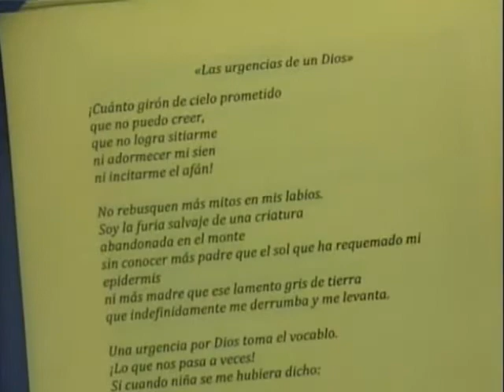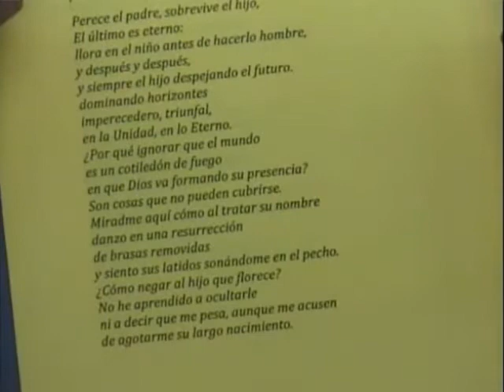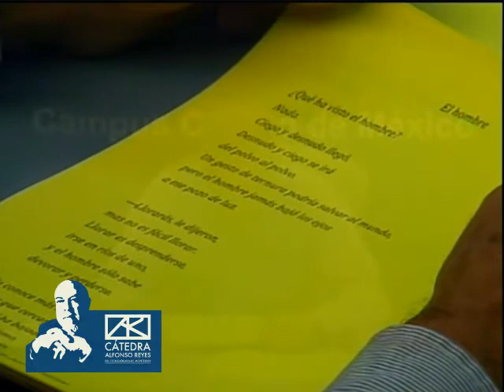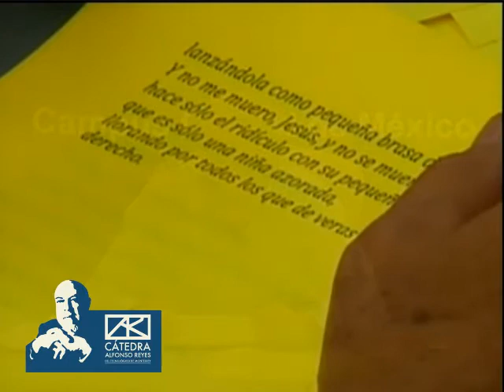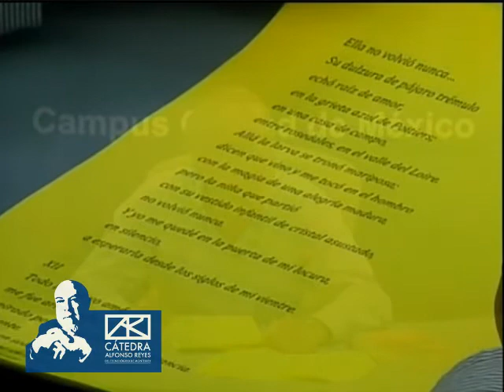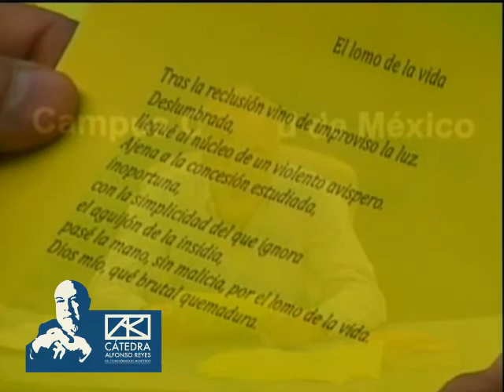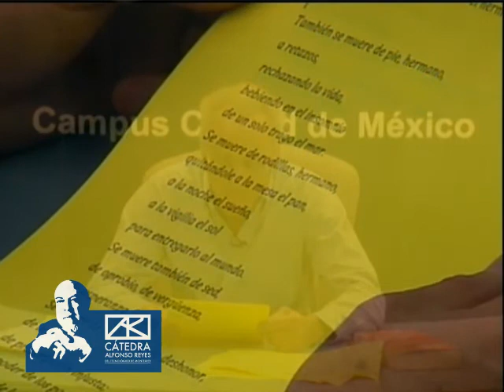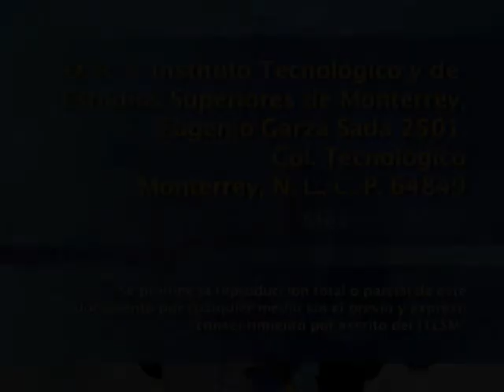Sesión introductoria a la poesía de Enriqueta Ochoa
Seminario en el que Jorge de la Parra realiza un recorrido de la obra poética de Enriqueta Ochoa desde la perspectiva de la rebeldía, la ruptura y la creación de imágenes.